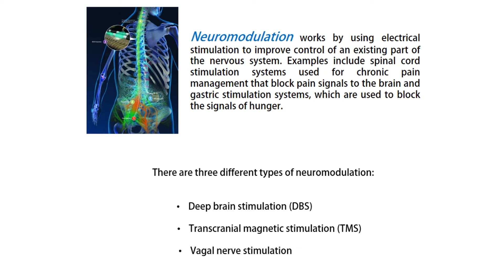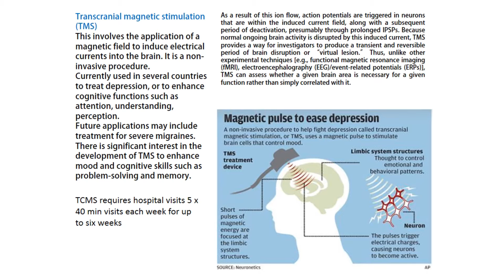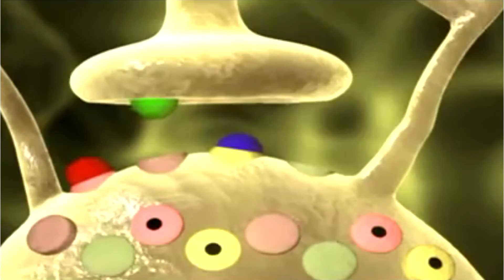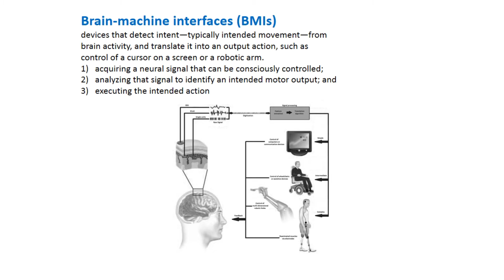What is Bioelectronics Therapy?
What is Bioelectronics Neuromodulation Therapy? How does Bioelectronics therapy work ?

Neuromodulation also known as Bioelectrics therapy is defined by the International Neuromodulation Society as "the alteration of nerve activity through the delivery of electrical stimulation or chemical agents to targeted sites of the body". So What is Neuromodulation Therapy? It is a type of technology that acts directly upon nerves. It is the direct modulation of nerve activity through  electrical or pharmaceutical stimulation directly to a target area.

Bioelectric therapy works by using electrical stimulation to improve control of an existing part of the nervous system. Examples include spinal cord stimulation systems used for chronic pain management that block pain signals to the brain and gastric stimulation systems, which are used to block the signals of hunger.

neuromodulation devices
neuromodulation journal
neuromodulation medtronic
neuromodulation companies
neuromodulation surgery
neuromodulation technique
neuromodulation medical devices
neuromodulation implant
neuromodulation therapy
neuromodulation therapies
bioelectronics medicine
bioelectronics stock
bioelectronics research
bioelectronics journal
bioelectronics applications
bioelectronic devices
bioelectronic pdf
bioelectronic projects
bioelectronic medicine
bioelectronic stock
bioelectronic research
bioelectronic journal
bioelectronic applications
bioelectronic pdf
bioelectronic projects